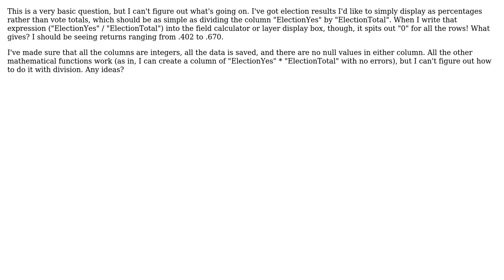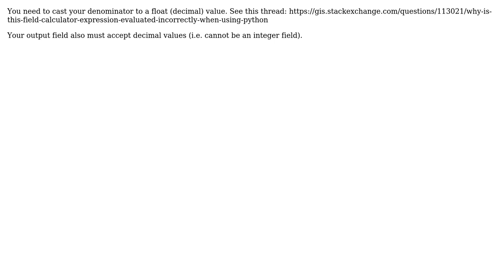GIS: basic problem using division in field calculator (2 Solutions!!)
GIS: basic problem using division in field calculator

With thanks & praise to God, and with thanks to the many people who have made this project possible! | Content (except music & images) licensed under CC BY-SA | Music | Images & others | With thanks to user Tom user Nathan W user alphabetasoup and the Stack Exchange Network Trademarks are property of their respective owners. You are responsible for your own actions.